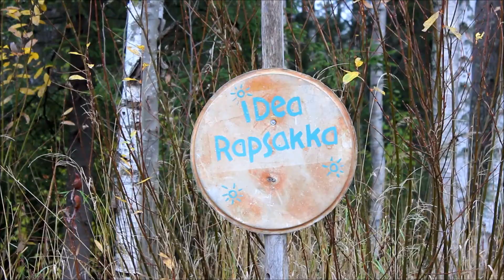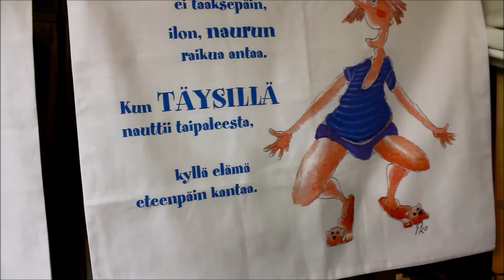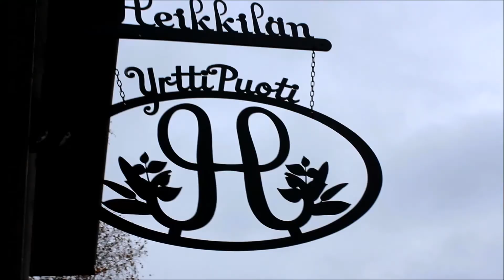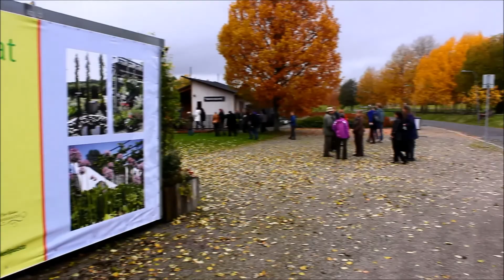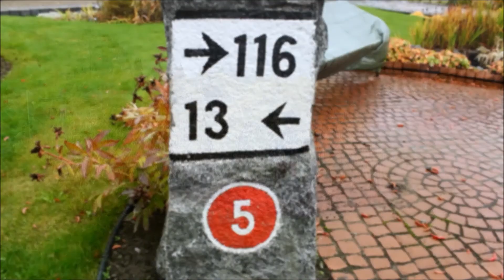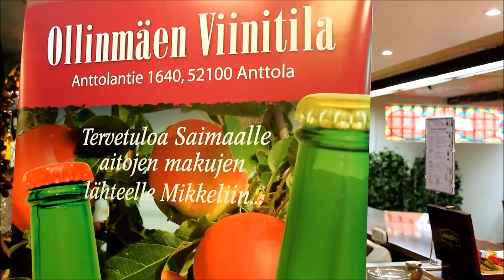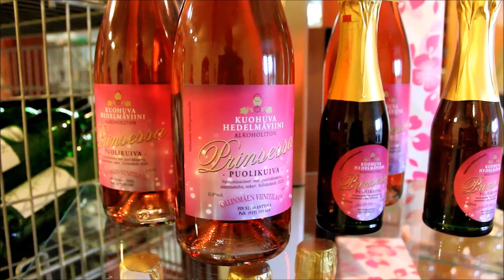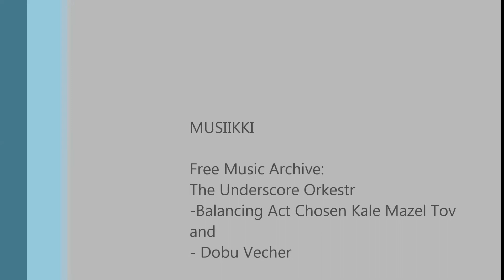Valtakunnalliset Luonnontuotepäivät 9.--10.10.2013 -- Opintoretki Etelä-Savossa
Luonnontuotepäiville Mikkeliin 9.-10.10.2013 kokoontuneet alan toimijat syventyivät tiiviin seminaaripäivän aikana alan ajankohtaisasioihin ja tutkimustietoon. Lisäksi tarkasteltiin tulevaisuuden mahdollisuuksia ja suuntaviivoja.

Luonnontuotepäivien toisena päivänä retkeiltiin Etelä-Savon luonnontuotealan yrityksissä ja kohteissa. Kotiseudulleen Anttolaan palanneen Idea-Rapsakan Marja Pulkkinen-Jukkara kertoi Etelä-Savon olevan luonnontuotealan yrittäjän kannalta erinomainen toimintaympäristö paitsi puhtaan luontonsa, myös asiallisen ja osaavan ELY-keskuksen vuoksi. Heikkilän Yrttitilalla Terhi ja Jussi Saarinen esittelivät ympäri maailmaa etsimiänsä koneita ja laitteita, joista on rakentunut toimiva kokonaisuus yhteistyössä paikallisten yrittäjien insinööritaitojen avulla. Yhteistyö lähialueen yritysten, kuten Punaisen Piipun Kievarin kanssa, kuuluu yrityksen ideologiaan.

Mikkelipuiston toiminnanjohtaja Kirsi Olkkonen kertoi Mikkelipuiston vaiheista. Alueella on lukuisia mallipuutarhoja, useita tapahtumia ja kävijöille aina vapaa pääsy. Useissa mallipuutarhoissa on käytetty luonnonmateriaaleja. Myös viereiseen Kenkäveron puutarhaan ja yrttitarhaan on Mikkeliin matkaavan syytä tutustua. Ollinmäen viinitilalla tutustuttiin Sirpa Villasen opastuksella marjaviinien saloihin sekä kuultiin puutarhakirjailija ja saippuanvalmistaja Mari Mörön kuulumisia Mörönperältä.

Tapahtuman järjestivät Luonnontuotealan teemaryhmä yhteistyössä muun muassa Suomen luontoyrittäjyysverkosto ry:n, Helsingin yliopiston Ruralia-instituutin, Laadukasta liiketoimintaa luonnosta -hankkeen, LT-INNO -hankkeen ja Etelä-Savon luonnontuotealaan liittyvien toimijoiden kanssa.

Lisätietoja tapahtumasta antavat Juha Rutanen, puh. 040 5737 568